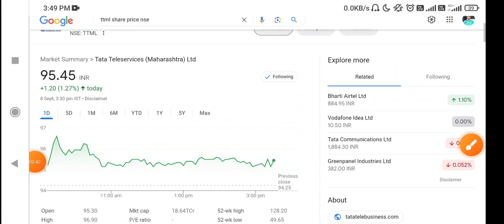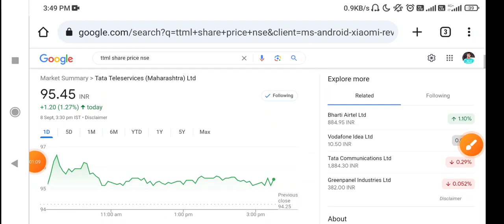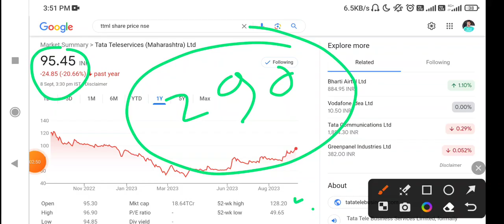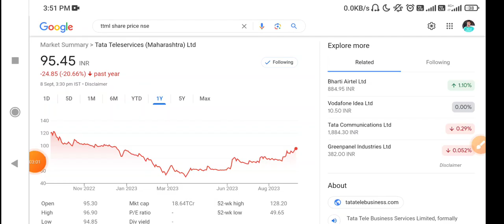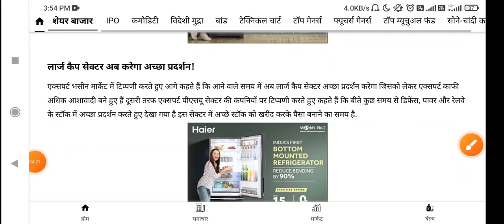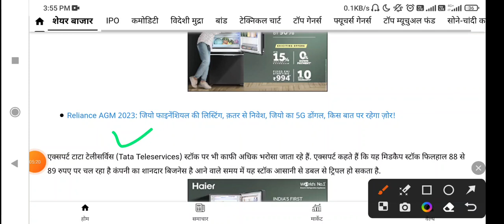TTML Share Latest News Today | TTML Stock News Today | TTML Share Analysis, TTML stock monday target